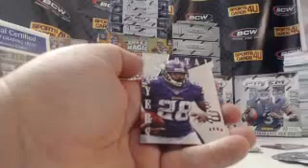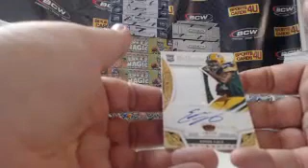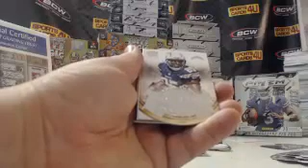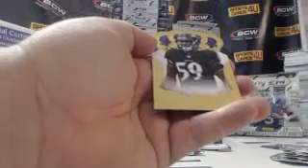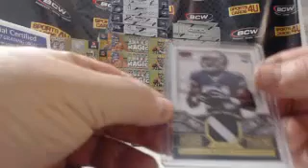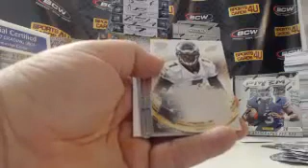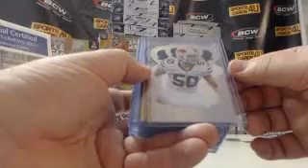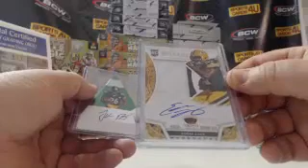2013 Panini Crown Royale Football 3Box Group Break #1 PART 2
2013 Panini Crown Royale Football 3Box Group Break #1 PART 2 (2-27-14) - Captured Live on Ustream